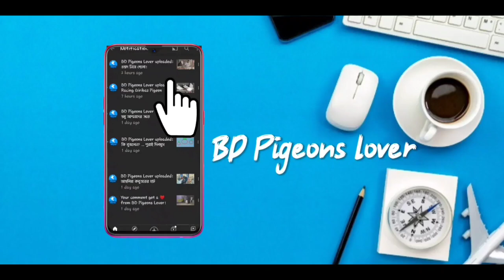Chila is Back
In this video, We show you our new chila pair. So hope you guys enjoy it.